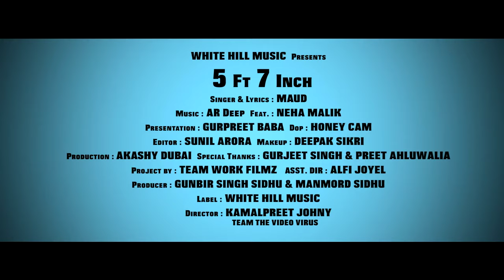Rang De Brown Aye Pichy Laya Town A Punjabi New Song..2019